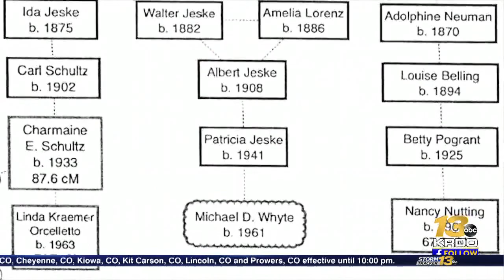Man found guilty for 1987 killing of Fort Carson soldier